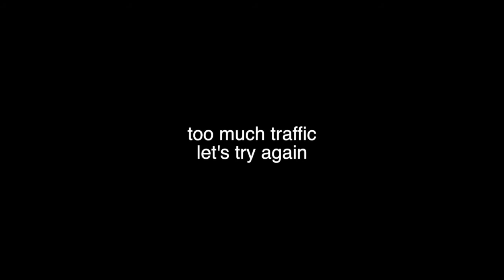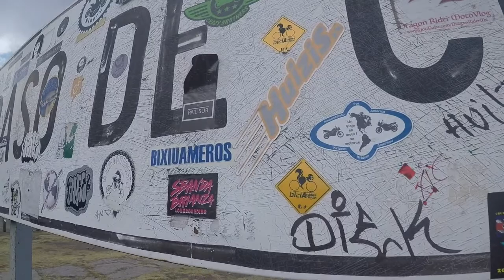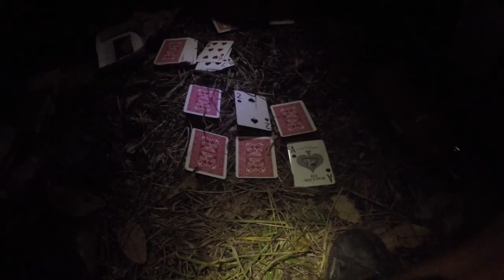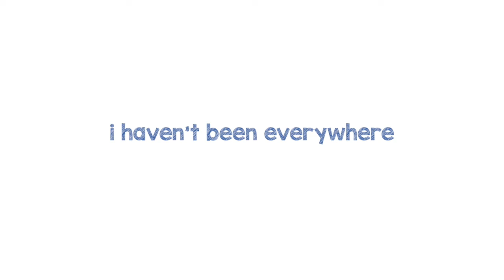Mexican Highlife - S01E04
Mexico is more than just nice beaches and hot weather. It's also high mountains and volcanoes. In this episode I'm cycling up to the 4th-tallest mountain in Mexico (Nevado de Toluca), I meet another cyclist from Switzerland and together we're fighting against the crazy traffic into Mexico City and finally make it Oaxaca.

I'm out! around the world on a bicycle

This journey started in May 2016 in Switzerland and continued all the way until Malaysia, where I took a plane to Canada. Now I'm on the way to the most southern point in the world, Tierra del fuego in Argentina.

i haven't been everywhere - but it's on my list!